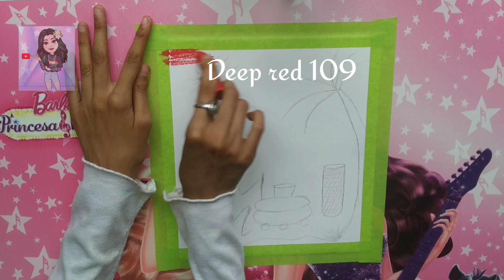How to draw warli art with oil pastels / step by step for beginners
hi myself Swata,
 welcome to creative sketch by Swata Warli painting is of tribal art mostly created by the tribal people from the North Sahyadri Range in Maharashtra, India. This range encompasses cities such as Dahanu, Talasari, Jawhar, Palghar, Mokhada, and Vikramgad of Palghar district. This tribal art was originated in Maharashtra, where it is still practiced today
Oil pastels : camel artist oil pastels 50 shades
Drawing paper : classmate drawing copy sheets
Blending stumps
Eraser ( apsara non dust)
Enjoy the video and happy drawing!